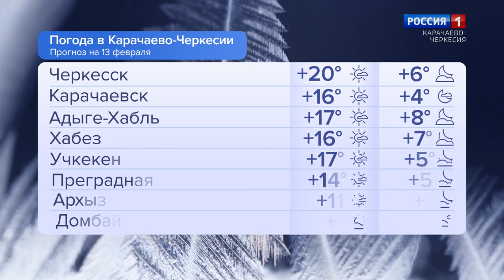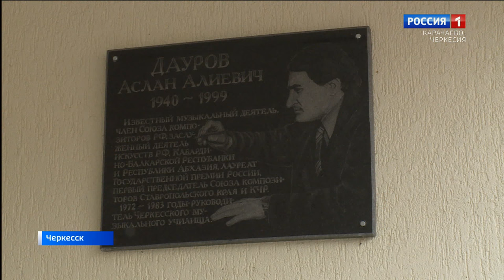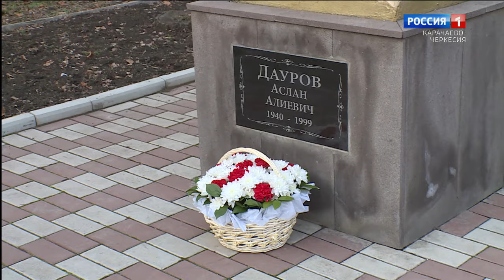Утро России. Карачаево-Черкесия 13.02.2024